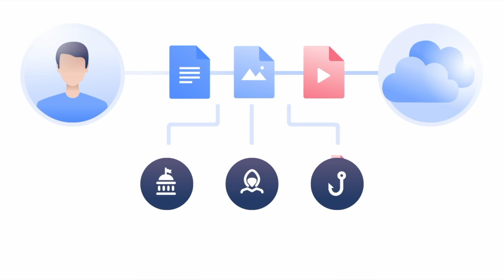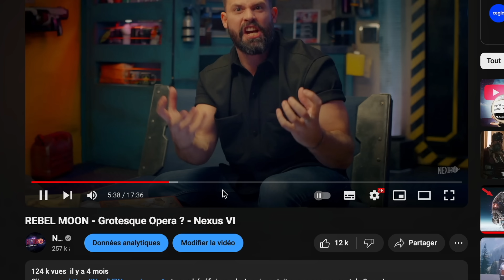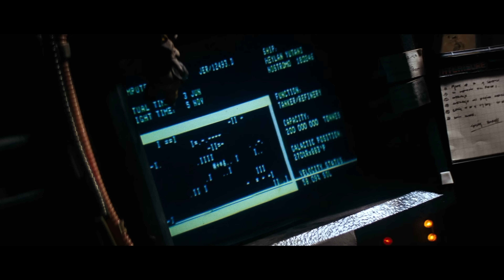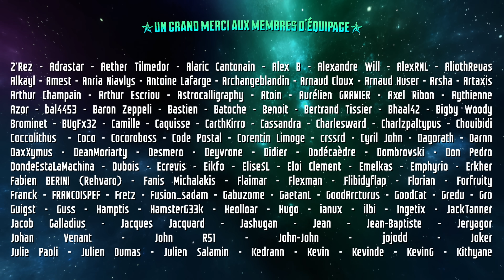ALIEN ROMULUS - Prisonnier de la nostalgie ? - Nexus VI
et vous bénéficierez de 4 mois gratuit sur un engagement de 2 ans !

Soleil sur vous Citoyennes et Citoyens !

C'est la rentrée ! (Un peu tardive il est vrai)
Nous commençons cette nouvelle saison en beauté avec Alien Romulus, nouveau film de la saga éponyme réalisé par Fede Álvarez, un habitué du cinéma d'horreur.
Sachant que les deux derniers films Alien étaient Promeheus et Alien Covenant, vous vous doutez bien que je l'attendais au tournant !
Alors ? Cette proposition du réalisateur Uruguayen tient-elle ses promesses ?
Voyons cela ensemble.

N'hésitez pas à nous aider sur Tipeee Citoyennes et Citoyens !
Merci pour tout et à très bientôt sur le Nexus VI !

Le Capitaine…